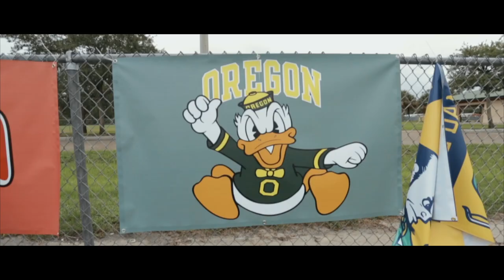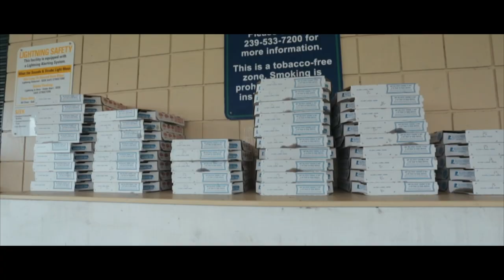VL Sports Football Camp